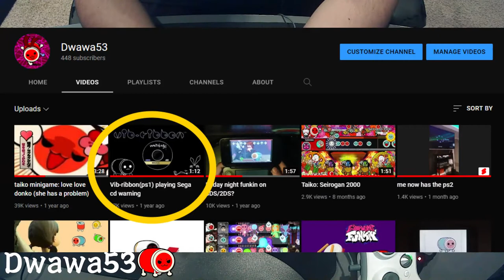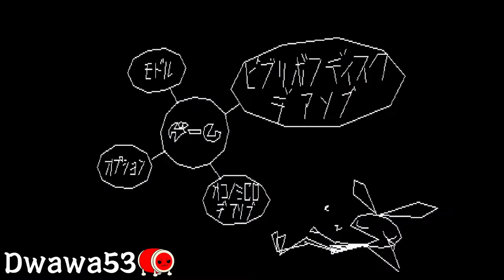Vib-ribbon(ps1) playing Track one on a Sega cd disc (birthday special)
I realized the game footage had a audio delay thingy, I guess its too late to fix that.